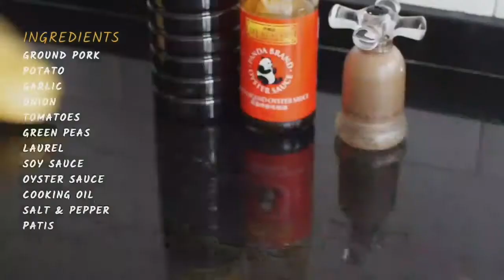HOW TO COOK PORK GINILING | Super easy steps | Sobrang sarap!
Food is life! I love cooking, eating mukbang, watching live mukbang with asmr.